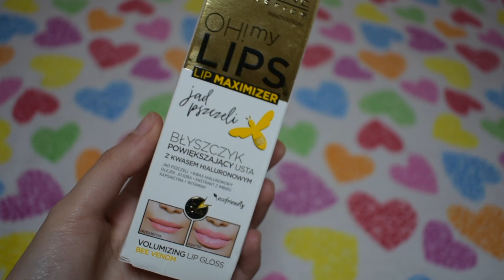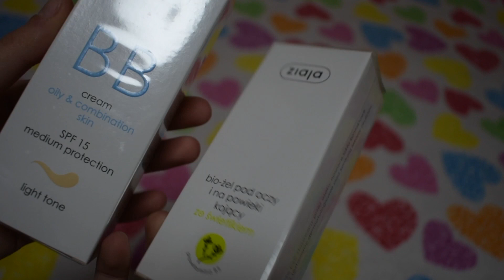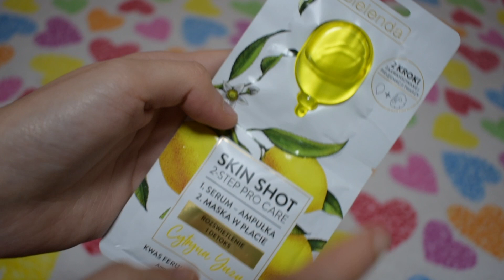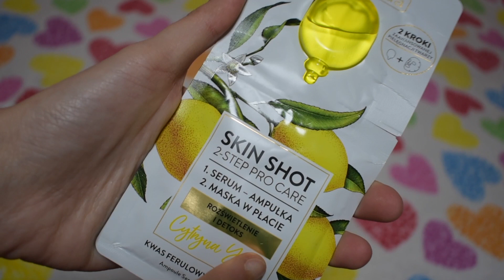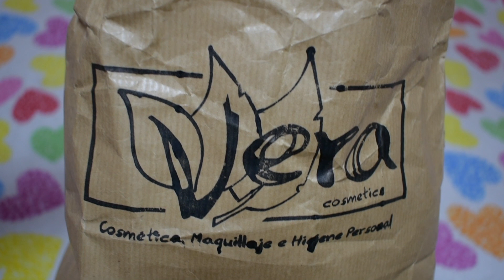Productos de cosmética de Vera Cosmetics